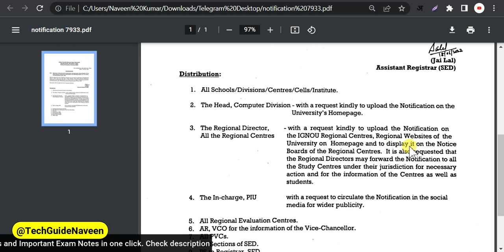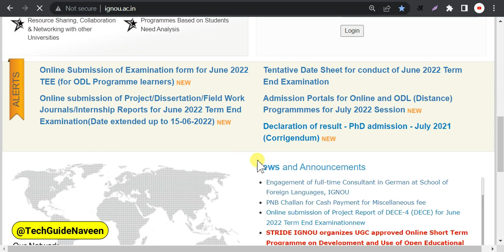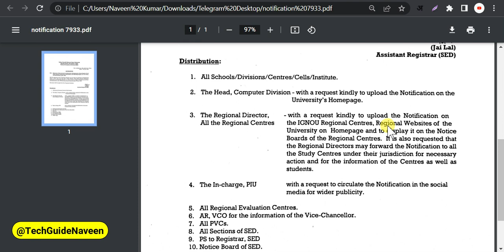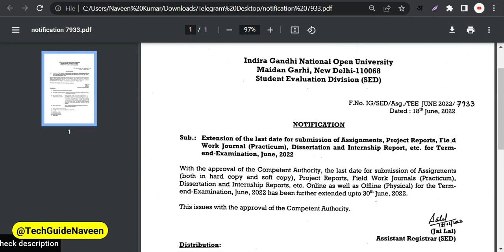(Breaking News) IGNOU Assignment Submission Last Date Again Extended for the June 2022 Examination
All Regional Centre Assignment Submission Guidelines for the June 2022 Examination

Your Queries 👇
ignou june 2022 assignment last date
ignou assignment submission last date
ignou assignment date extended 2022